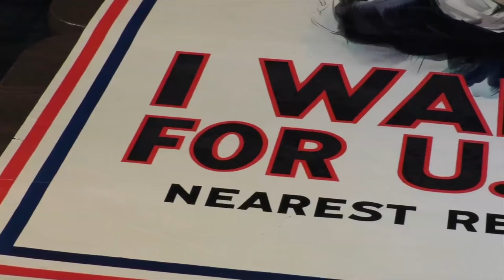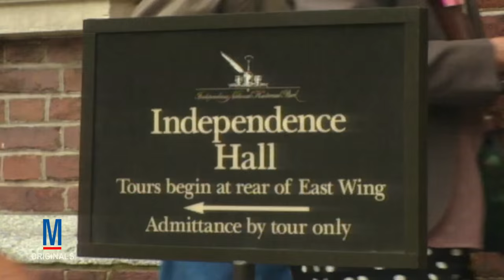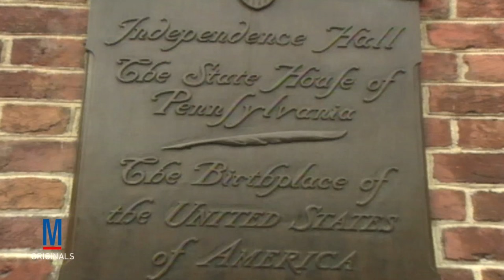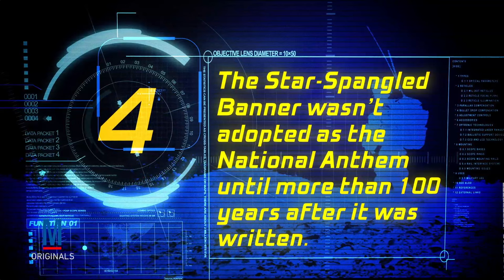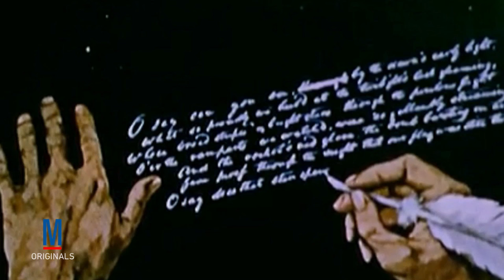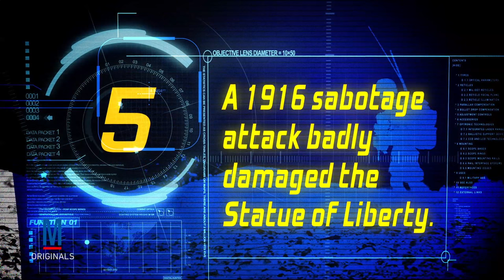Five Things You Don't Know: National Symbols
Find out some cool facts about these iconic American images. Hosted by Benari Poulten, a Master Sergeant in the U.S. Army Reserve and veteran of Operation Iraqi Freedom and Operation Enduring Freedom.